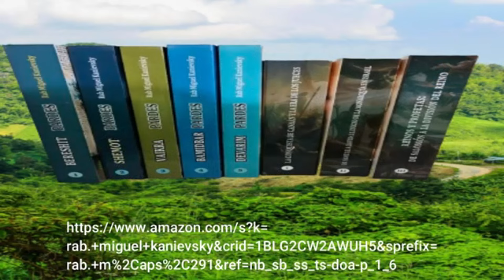Respuestas de un Rabino Ortodoxo: Halajá, Pureza de Eva, Uso del Tefilín y Relaciones en el Judaísmo